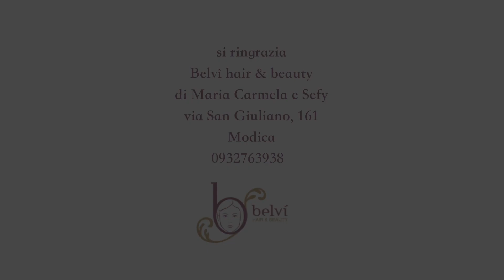Fallin' - Sciara (Alicia Keys cover)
La cantautrice Serena Agosta nella cover Fallin' in versione live in studio.